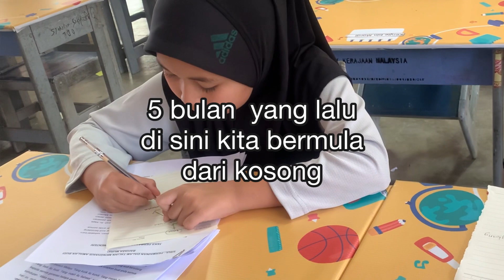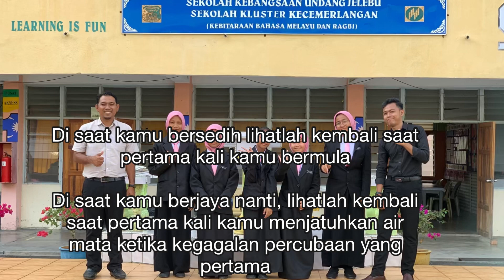VLOG KISAH INDAH | Bahas SK Tengkek